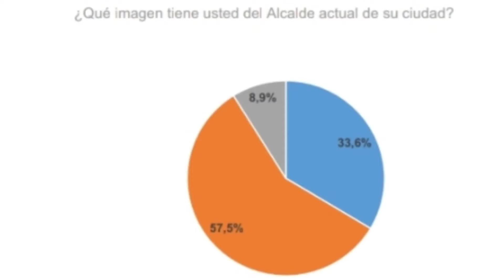Más de mil capturados en operación "Caribe" al norte del país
Las noticias de orden público, judiciales y de interés general se ven mejor en la actualización de Encontexto.co